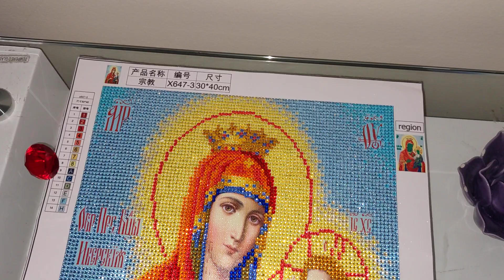#241. Готовая Икона Девы Марии. Браслеты от Diamond Dotz.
US $2.38  28%OFF | HOT Crystal Round Diamond embroidery painting Icon People Religion DIY Diamond Painting Rhinestone Mosaic Sticker Decor painting